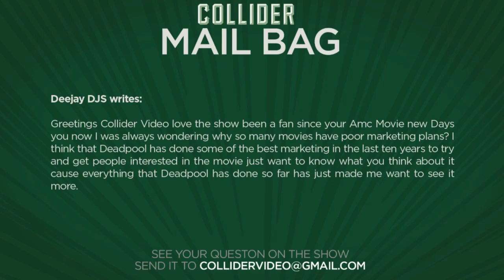Movie marketing - Collider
Deejay DJS writes:

Greetings Collider Video love the show been a fan since your Amc Movie new Days you now I was always wondering why so many movies have poor marketing plans? I think that Deadpool has done some of the best marketing in the last ten years to try and get people interested in the movie just want to know what you think about it cause everything that Deadpool has done so far has just made me want to see it more.